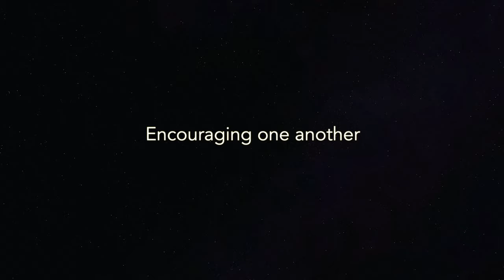ROTOR INSPIRATIONAL EN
From the ROTOR family, we pay tribute to our friends who are fighting this virus and those friends who’ve not overcome. We offer our full effort as homage to those less fortunate, our maximum commitment as a dedication to bring out the best in ourselves, as we work through these irreparable losses.

We use their memories as our great motivation to ride toward a better future. We send our deepest encouragement to those who fight and heartfelt condolences to those who have lost loved ones, from your fellow fighters at ROTOR.